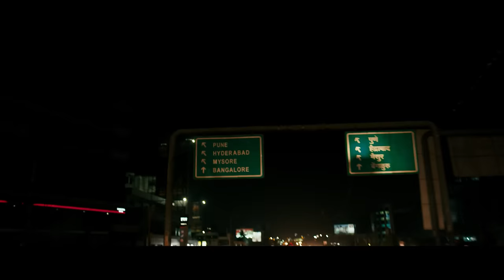Neelakasham Pachakadal Chuvanna Bhoomi - DOORE DOORE song (southern adventure)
DOORE DOORE (Southern Adventure) Full Video Song HD.
Neelakasham Pachakadal Chuvanna Bhoomi.
A Sameer Thahir Movie.

Song: Doore Doore
Singer : Suchith Suresan
Lyrics : Vinayak Sasikumar

Editor : Sreekar Prasad
Story, Screenplay : Hashir Mohamed
DOP : Girish Gangadharan

Neelakasham Pachakadal Chuvanna Bhoomi trailer / Neelakasham Pachakadal Chuvanna Bhoomi theatrical trailer / Neelakasham Pachakadal Chuvanna Bhoomi promo / Neelakasham Pachakadal Chuvanna Bhoomi songs / Neelakasham Pachakadal Chuvanna Bhoomi  teaser / Neelakasham Pachakadal Chuvanna Bhoomi movie online / Neelakasham Pachakadal Chuvanna Bhoomi songs / Neelakasham Pachakadal Chuvanna Bhoomi full songs. Starring Dulquer Salmaan ( Pattam Pole, 5 Sundarikal,  AmericanBorn Confused Desi / ABCD, Theevram, Ustad Hotel, Second Show ) Dhritiman Chatterjee ( Maya Bazaar, Agent Vinod, Kahaani, Guru, 15 Park Avenue, Black, Holy Smoke, Agantuk, Pratidwandi ) Sunny Wayne ( Safari, Starring Pournami, Koothara, Raktharakshassu 3D, Chewing Gum, Annayum Rasoolum, Nee Ko Njaa Cha, Thattathin Marayathu, Second Show ) in lead roles. Directed and produced by Sameer Thahir ( Anchu Sundharikal, Diamond Necklace, Nidra, Chaappa Kurish, Daddy Cool, Big B ). Music composed by Rex Vijayan.